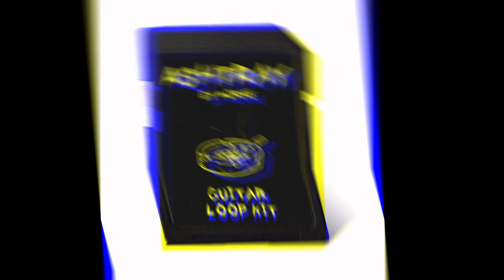Sad Emo Trap x Indie x Pop Guitar Loop Kit - ASHTRAY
Inside the loop kit, you'll find 18 original guitar compositions, each labeled with key & BPM. This collection includes unique guitar loops across genres like emo trap, indie, pop, midwest emo, alternative, rock, grunge and kpop. These loops are mixed and ready to use as samples for flipping, chopping, pitching.